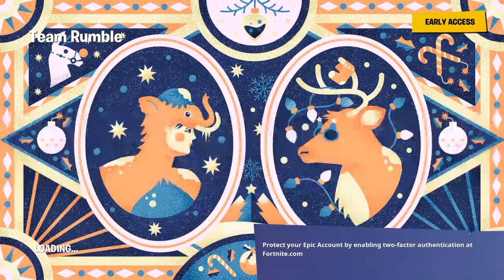FUNNIEST FORTNITE LOBBY!!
Just watch